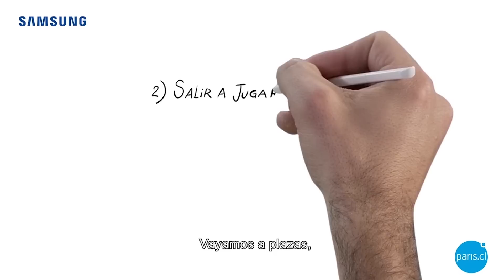Samsung - Acompaña la tecnología con interacción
¿Te tomas un tiempo para comentar con tus hijos el contenido que ven en Internet? Aprovecha este momento para conocer más sobre sus intereses y así ayudarlos a potenciar sus habilidades. Por eso UsemosBienLaTecnología.